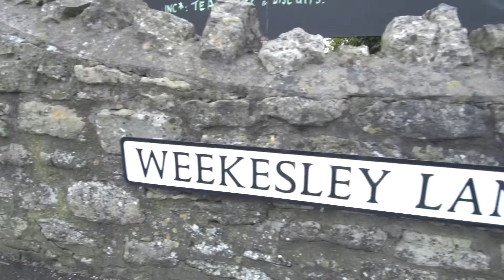AVC Segment Competition: February 2019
Time to beat is 2'35" (men), 3'06" (women)